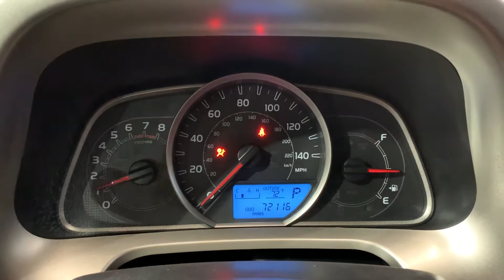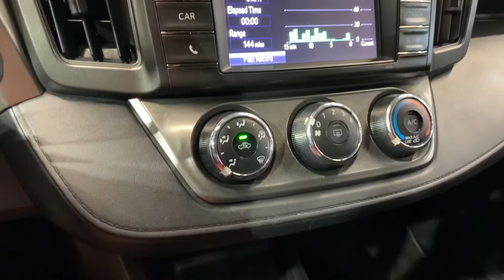2014 Toyota RAV4 LE FWD Auto #125862